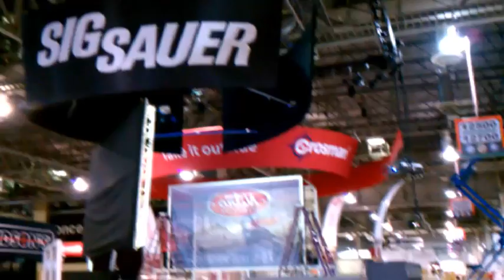Amazing Shot Show 2011 Setup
Amazing view of Shot Show 2011 Exhibits during installation.